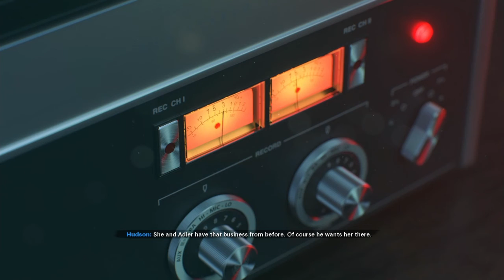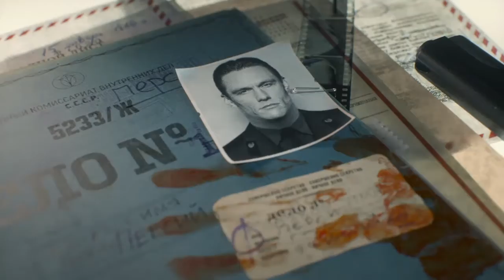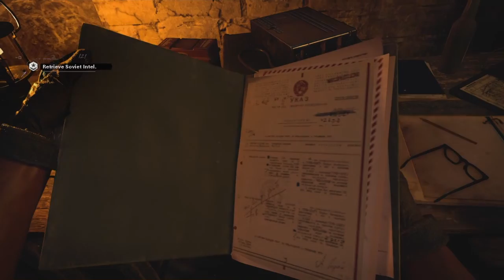Fracture Jaw Call of Duty: Cold War Campaign Walkthrough Part 2